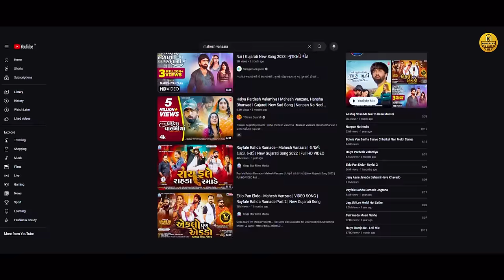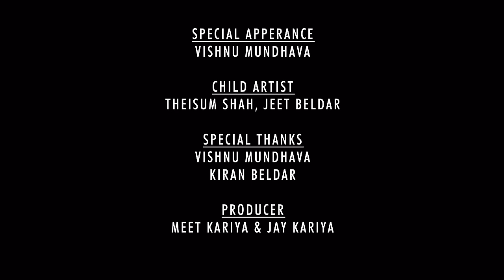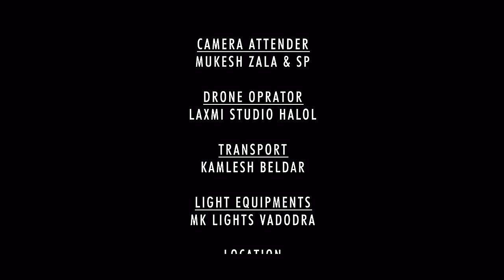Durdasha Dur Kare Dashama - Mahesh Vanzara | Sejal Panchal | Gujarati Full Movie 2023 | New Movie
Watch new Gujarati movie Durdasha Dur Kare Dashama Gujarati Film 2023 Starring Mahesh Vanzara & Sejal Panchal. દુર્દશા દુર કરે દશામા ગુજરાતી મુવી 2023 !!

Movie Credits

Movie: Durdasha Dur Kare Dashama
Producer: Meet Kariya & Jay Kariya
Director: Shreyank Joshi
Cast: Mahesh Vanzara, Sejal Panchal, Gaurang JD, Sanjay Patel, Abhigna Mehta, Aarti Thakkar, Rohit Mehta, Shital Soni, Babu Ganget, Nilesh Sharma
Special Appereance: Vishnu Mundhava
Special Compose: Vishnu Mundhava
Child Artist: Theism Shah, Jeet Beldar
Lyrics: Jeet Vaghela
Screenplay and Dialogue: Kapil Sahetya
D.O.P: Hitesh Beldar & Lalji Beldar
Asst. Director: Babu Thakor (Ganget)
Makeup & Hair: Panna Solanki
Production Manager: Bhavesh Rathod
Camera Equipments: D-Light Studio (Virpur)
Camera Attender: Mukesh Zala & SP
Drone Operator: Laxmi Studio Hall
Transport: Kamlesh Beldar
Lights: MK Lights Vadodara
Location: Richiya Gama (Godhra), Arru Recording Studio, Dashama Mandir (Shaliyav Gaam), Nilkanth College (Delol-Kalol), Zala Farm (Vadodara)
Sp. Thanks: Vishnu Mundhava, Kiran Beldar